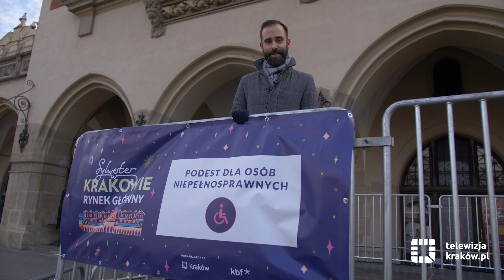Przygotowania do Sylwestra w Krakowie na finiszu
Przygotowania organizacyjne do Sylwestra w Krakowie już prawie zakończone. Na płycie Rynku Głównego stanęła scena, na której o godzinie 21.00 pojawi się pierwszy wykonawca.

Zanim to jednak nastąpi warto zaczerpnąć skoncentrowanej informacji na temat zabawy sylwestrowej i powitania nowego roku na trzech imprezach miejskich, jakie odbędą się tej nocy w Krakowie. O wykonawcach, bezpieczeństwie, zasadach uczestnictwa i udogodnieniach dla osób niepełnosprawnych opowiada Michał Zalewski – rzecznik prasowy Krakowskiego Biura Festiwalowego.